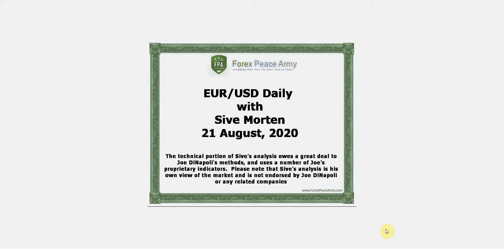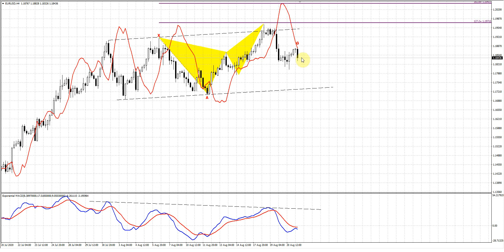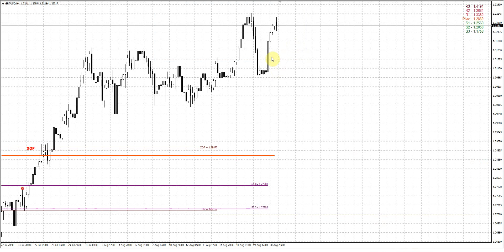ForexPeaceArmy | Sive Morten Daily, EUR/USD 08.21.20